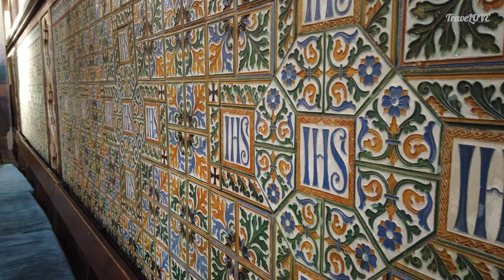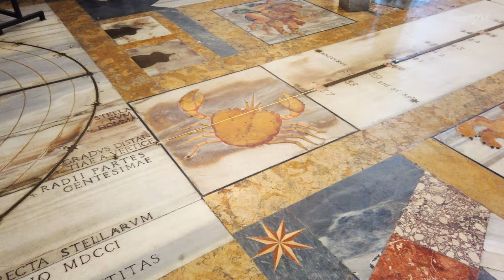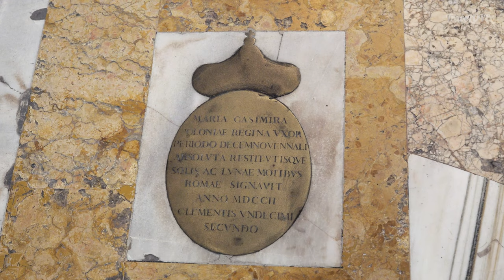🇮🇹 ROMA in 4K - Italia, part 4 ( #10 )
Rome, part 4 - The Churches of Rome: from San Paolo to Trinita dei Monti, December 2019

A photo gallery of churches - mostly from Rome:
Kościoły - Churches - Le Chiese

Wish to see more from this trip? Please visit our photo gallery:
2019 - Italia: Rome

And this is from our first trip to Rome:
2018 - Italia: Rome